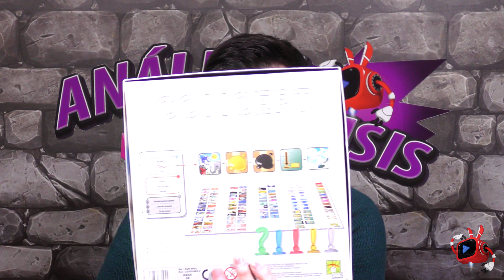Ushikai recomienda - Juegos para jugar en Navidad (2015)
La sección a la que no debes hacer caso.